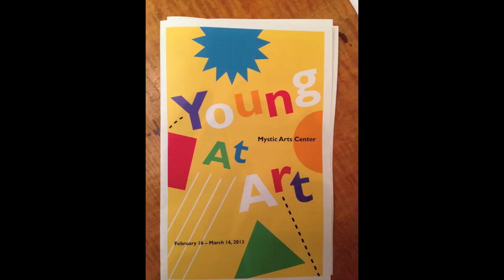Mystic art show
A walk to the Young at Art show in Mystic Connecticut at the Mystic Arts Center.